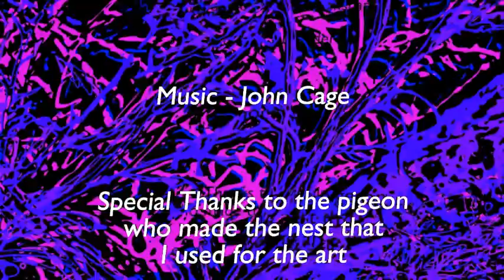3D scrolling credits, blender, Inkscape, GIMP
This is an improved example of a technique I have been experimenting with for creating interesting credit rolls. The background is taken from a photo of a birds nest which was altered with GIMP, then made into vectors using Inkscape. The layers were seperated out  and the text added using blender. Everything is set in motion with blender's animation/rendering.